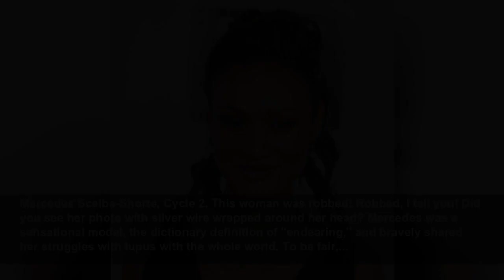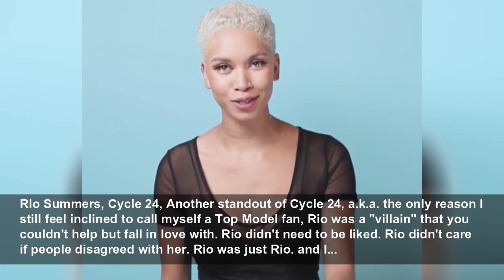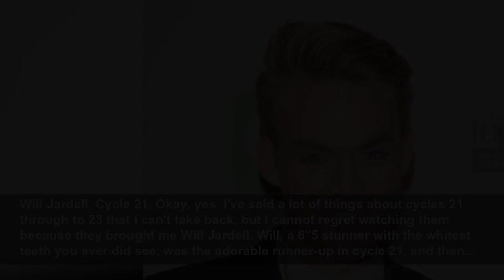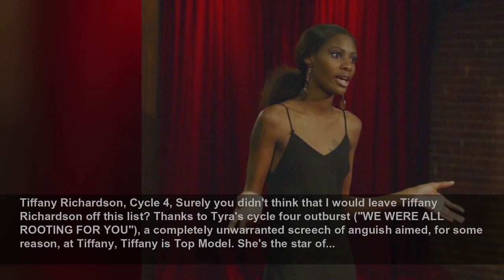The Best America's Next Top Model Contestants of All Time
I will only call one name.
Marie Claire US
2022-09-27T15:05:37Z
I will only call one name, Compiling this list has been a journey, my personal odyssey, if you will; a marathon I've been training for since my early teens. America's Next Top Model—a cultural touchstone and at times deeply problematic slice of the current landscape in reality TV—has featured...
Ann Ward, Cycle 15, Now, I have a lot of favorites—you'll read more about them in the near future—but Ann stands out for me. This gangly, nervy, six-foot-two self-described "not normal" person (and now Tumblr mainstay)glowed with charisma in spite of—or, really because of—her physical...
Mercedes Scelba-Shorte, Cycle 2, This woman was robbed! Robbed, I tell you! Did you see her photo with silver wire wrapped around her head? Mercedes was a sensational model, the dictionary definition of "endearing," and bravely shared her struggles with lupus with the whole world. To be fair,...
Khrystyana Kazakova, Cycle 24, Khrystyana was just so damn nice. The playful, bubbly Russian-born model helped make Cycle 24 a return to form after three shockingly poor, over-the-top seasons. No matter how cynical viewers were, watching Khrystyana brought up genuine feelings of affection and a...
Cory Wade Hindorff, Cycle 20, Yes, there were several shockingly poor seasons that fueled Tyra's quitting, being replaced, and then returning. But allow me to present one of the only bright spots of those years: Cory, a man whose makeover left him entirely bald, like a gorgeous, chisel-jawed...
Analeigh Tipton, Cycle 11, Only one contestant on America's Next Top Model ever truly crossed the bridge from reality star to celebrity—the real "wow, she was on that show?" kind of celebrity—and that's Analeigh Tipton. Remember the adorable babysitter in Crazy, Stupid, Love, and the lead in the...
Jade Cole, Cycle 6, The iconic bad-girl-with-a-heart behind the catchphrase, "This is not America's Next Top Best Friend," Jade was unforgettable. Even though she went on the record post-ANTM to say that she felt she'd been "misrepresented" and "exploited," there was strength in Jade's ability to...
Angelea Preston, Cycles 14 and 17, The greatest injustice in Top Model history is that Angelea did not win Cycle 17. For legal reasons, we will never know exactly why Angelea's crown was taken from her after she technically won the All-Star cycle—the episode was never aired, although rumors fly...
Eva Marcille, Cycle 3, Like I could ever leave Eva The Diva off this list. Now a successful TV personality (yes, that was her on The Real Housewives of Atlanta and The Young and the Restless), the self-described "little tomboy" and winner of the third cycle was even name-dropped in a Missy Elliot...
Adrianne Curry, Cycle 1, You have to give Adrianne props for being the only person in Top Model history to frustrate Tyra so much that the show literally scrubbed all references to her in following seasons. The model went on record about what she says were promises broken by the ANTM producers,...
Dani Evans, Cycle 6, Despite relentless criticism week after week for her thick accent and front-tooth gap, Dani (then Danielle) still beat out everybody else to claim the Cycle 6 crown. Also, remember when she was so sick, she was meant to be in the hospital, but showed up to a photoshoot...
Rio Summers, Cycle 24, Another standout of Cycle 24, a.k.a. the only reason I still feel inclined to call myself a Top Model fan, Rio was a "villain" that you couldn't help but fall in love with. Rio didn't need to be liked. Rio didn't care if people disagreed with her. Rio was just Rio. and I...
Alisha White, Cycle 18, Now, you may notice that there are a handful of ANTM: British Invasion contestants in this list, but I assure you that this is not favoritism, even though I happen to be British (a stunning coincidence!). Alisha, one of the Brits who "invaded" ANTM in Cycle 18 (they were...
Sophie Sumner, Cycle 18, While we're talking about overlooked Brits during the Invasion cycle, I'd like to bring to your attention Sophie Sumner, who beat out Laura to take the crown. Even though Tyra dyed Sophie's hair the color of cotton candy and forced her to sing the aforementioned "We'll...
Will Jardell, Cycle 21, Okay, yes, I've said a lot of things about cycles 21 through to 23 that I can't take back, but I cannot regret watching them because they brought me Will Jardell. Will, a 6''5 stunner with the whitest teeth you ever did see, was the adorable runner-up in cycle 21, and then...
Amanda and Michelle Babin, Cycle 7, Yes, Amanda and Michelle were two wildly different people, but you know as well as I do that they will go down in ANTM history